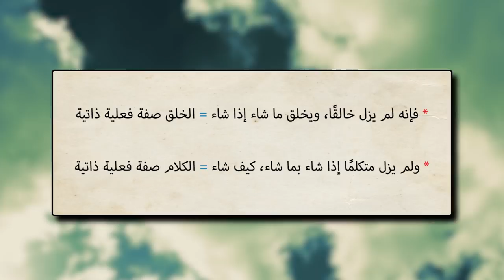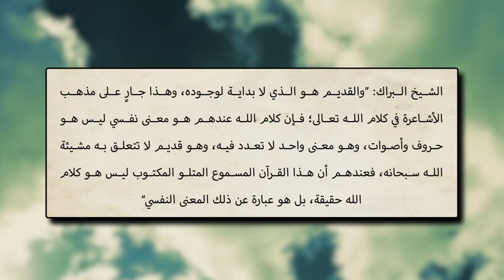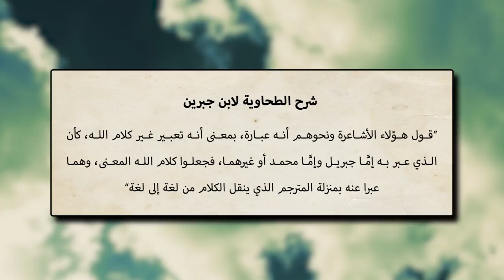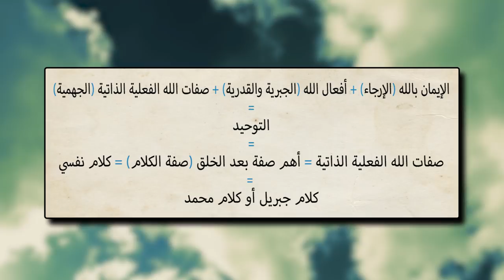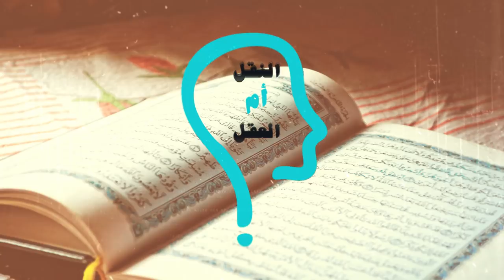برنامج النقل أم العقل - الحلقة 76 - الله غير حقيقي عند ابن حجر